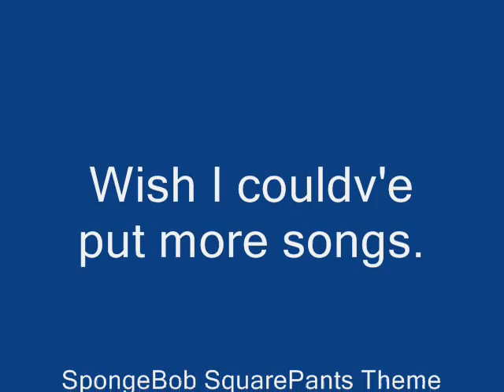Fast Theme Songs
They are just theme songs that are sped up
The songs are in this order:
1. sponge bob
2. giligan'sisland
3. two and a half men
4. family guy
5. Monk
6. Scrubs
7. Saw
8. Mr. Ed
9. South Park
10.Rocky
11.George Lopez
12.Dora the explorer
13.King of the Hill
UPDATE:
Also, it has already been pretty much establised that the rocky theme song on this video is not the real rocky theme song, so don't make any dumb comments about that. the real rocky theme song will be included in fast theme songs 4 if i can think of enough good t.v. shows/movies to be included into fast theme songs 4